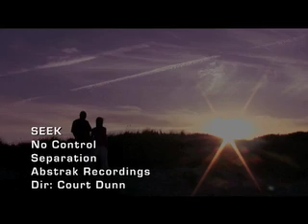SEEK - No Control [Directed by Court Dunn]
Directed by Court Dunn. SEEK (of RADIx) spits the track backwards in one take.